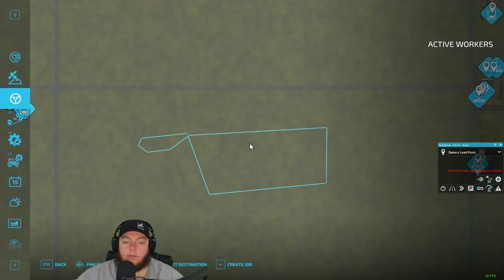Twitch Livestream | Farming Simulator 22 | My Lands 4X By Stevie. | 01/18/2024 - Part 1